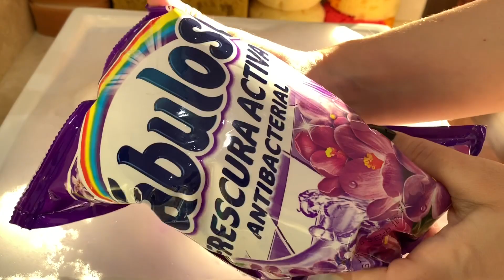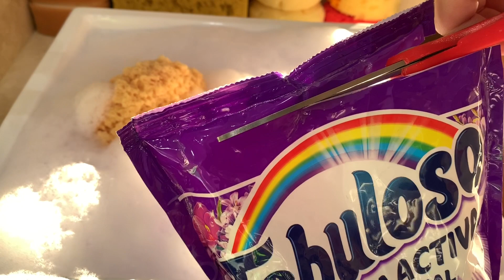✨💜 Fizzy LAVENDER Squeezes At Sunset 💜✨ - sponge ASMR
I really love how the light hits my sink during sunset, it looks and feels like a dream. It only lasts for a little while, so during the video you are going to see a lot of different lighting scenarios, and I love every one!!

Lavender Fabuloso is one of my favorite scents, it somehow has the power to calm and soothe me. I don't like to overuse it to keep it special...

As always, I wish this video helps you relax, frees your mind of burdens and worries, and brings you peace... so you can rest.